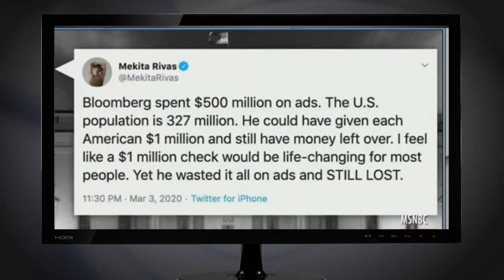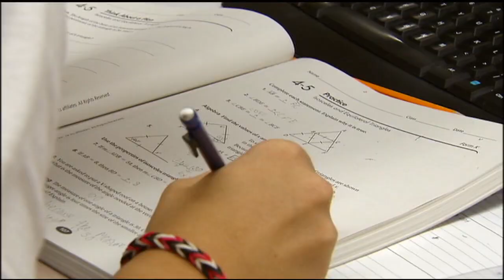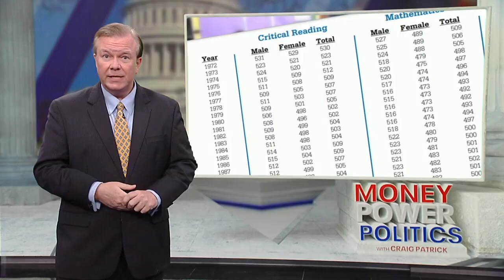Florida’s STEM Crisis: A.1. Confusion, Failing Math Scores & The Race to the Bottom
📉 Florida’s students are falling behind in math and science—and it’s worse than you think.
In this eye-opening report, Craig Patrick breaks down the alarming decline in Florida's education system, featuring insights from FSU Physics Professor Dr. Paul Cottle. From embarrassing A.I./A.1. mix-ups to dangerous misunderstandings of statistics at the highest levels, we explore how current policies and lack of incentives are failing students—and the long-term impact on Florida’s future workforce.
🔬 Key Topics Covered:
8th grade math scores hit 20-year lows
National vs. Florida benchmarks: Are we fooling ourselves?
Decline in high school physics and STEM career pipelines
SAT score trends and what they reveal
Lawmakers cutting incentives for advanced math and AP classes
A candid conversation with Dr. Paul Cottle
💬 “Florida's high school physics is in decline faster than any other place in the nation.” – Dr. Cottle